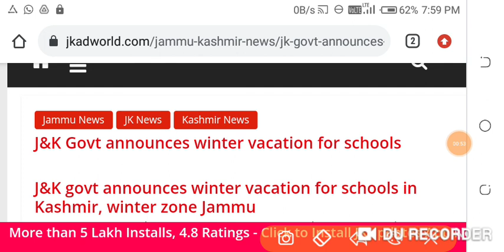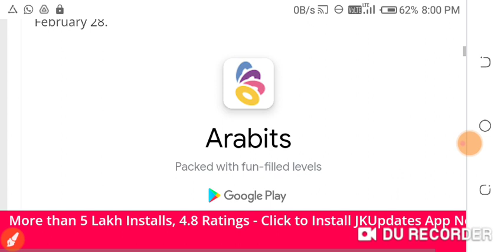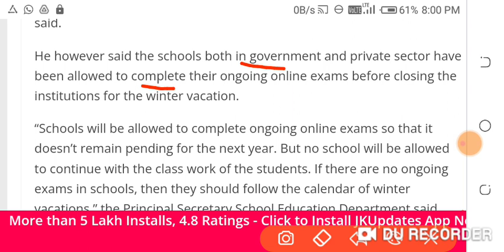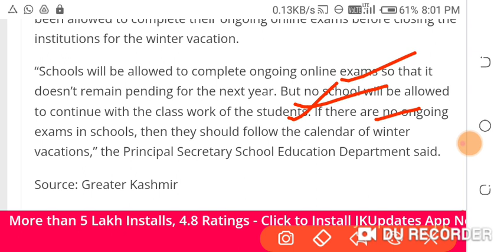Exam update for jkbose students|winter vacation announced in j&k|mass promotion chance |exam online